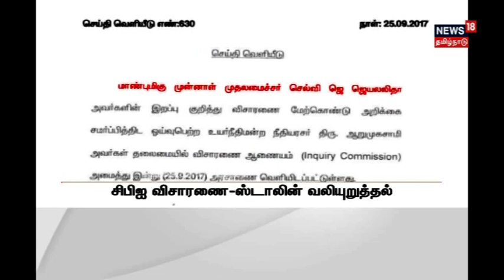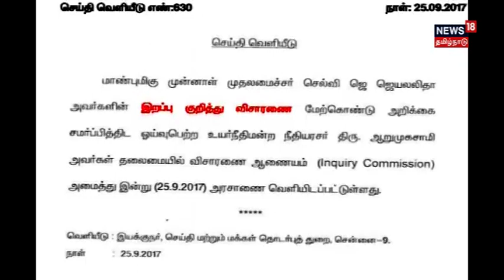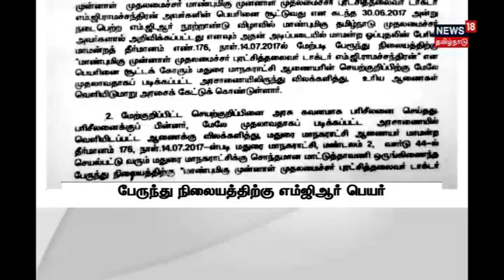Kamal : I'll launch my new party | Attempt to attack Vaiko | தனிக்கட்சி நிச்சயம் - கமல் ஹாசன்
ஜெயலலிதா மரணம் குறித்து விசாரணை கமீஸின் அமைப்பு. ஜெனீவாவில் வைகோவை தாக்க முயற்சி செய்த சிங்களர்கள். தனிக்கட்சி நிச்சயம் அமைக்கப்படும், தன்னை யாரும்  இருந்து இயக்க வில்லை என்றும் கமல் பேட்டி. இன்னும் பல முக்கிய செய்திகளுடன் நியூஸ் 18 தமிழ் நாடு.